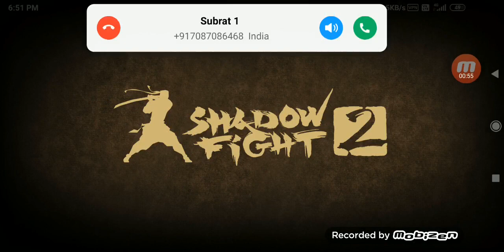shadow fight 2 boss raid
drakaina tenebris and hoaxen raids
finally crossed 5500 in drakaina ✌️✌️